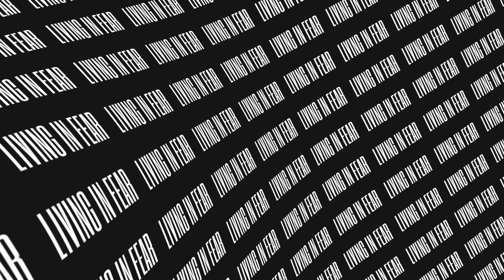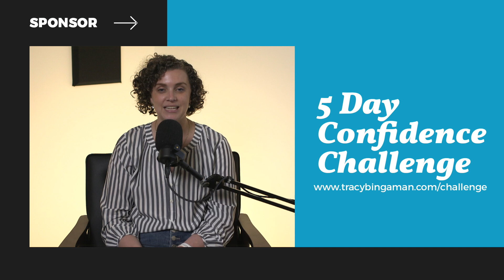8 Ways to Have MORE Money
Inflation is real and with gas and grocery prices on the rise, here are eight ways to put more money back into your pocket. From increasing your income to decreasing your expenses and getting a handle on impulse spending, Tracy is going to share practical tips that you can start using today to have more money.

ABOUT TRACY

Tracy Bingaman is a multi-passionate woman who walks in faith & loves to teach about time and money management for busy moms. I’m a working mom coach who helps working moms go from saying “I wish I had time and money to…” to understanding that they are in control of both their time and money.